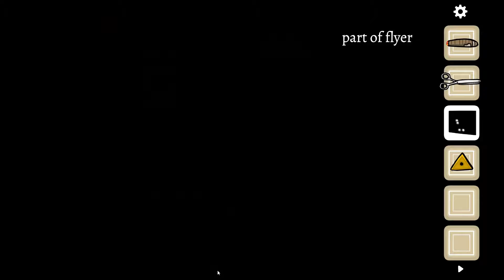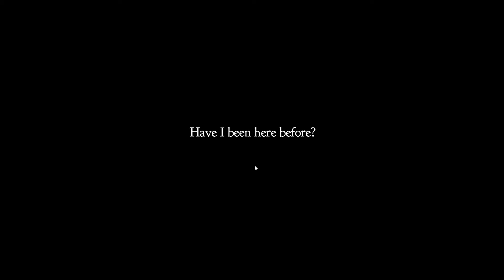Is it Finally Over? (Cube Escape Paradox - Part 4)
We finally got through it! Watch the last of the puzzles and discover the mystery of Rusty Lake.